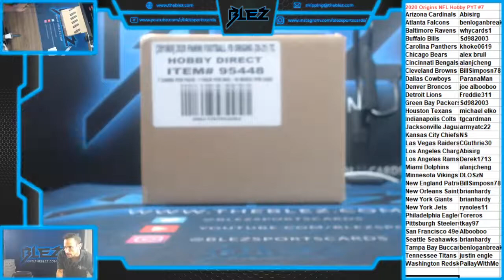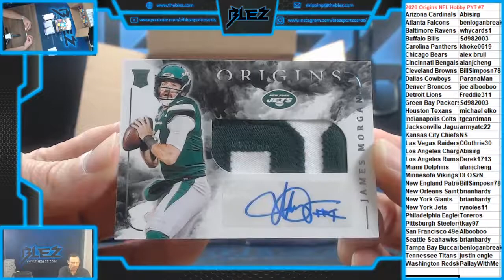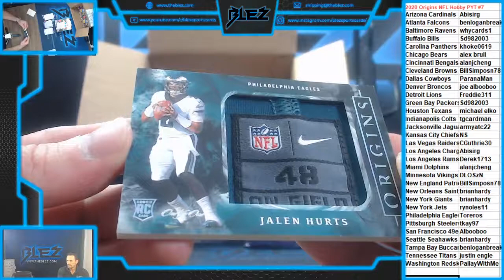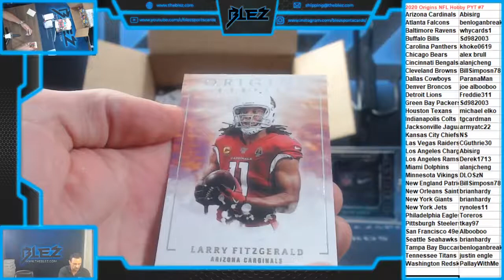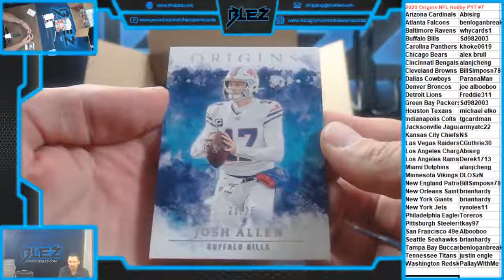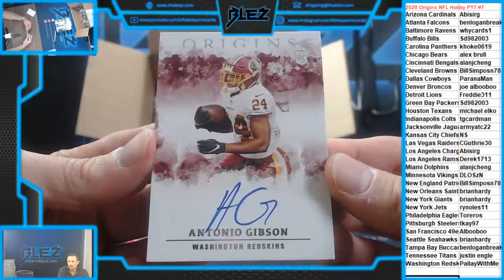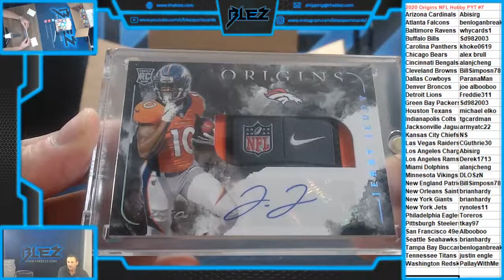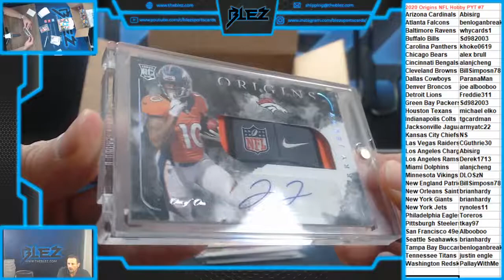2020 Origins Hobby 8 Box PYT #7 3 One of One's